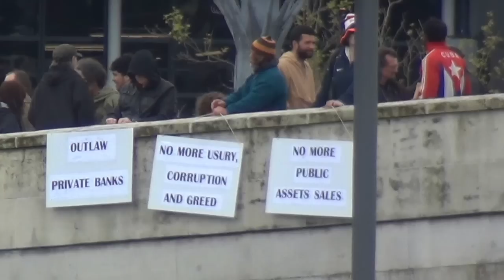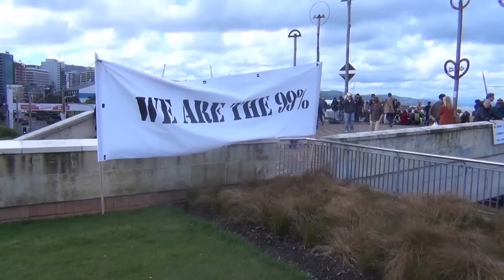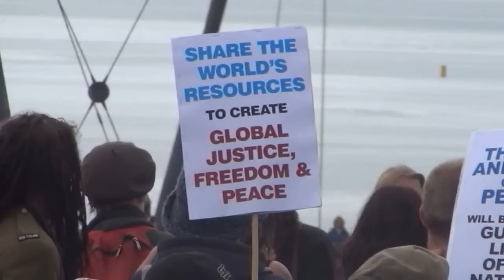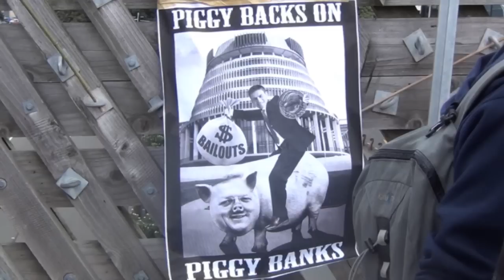Occupy Wellington on 15th and 16th October